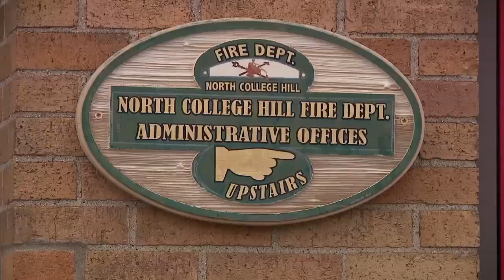Some questions answered, many remain after NCH council meeting about fire department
It follows the return of firefighters who were set to resign en masse